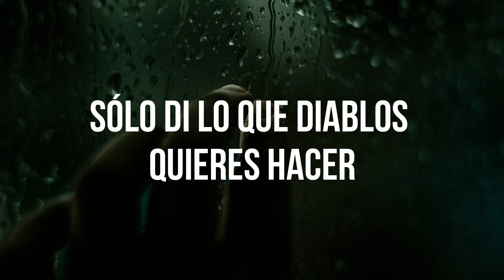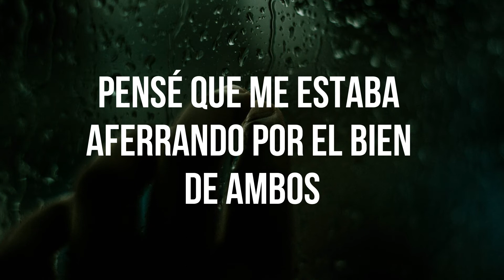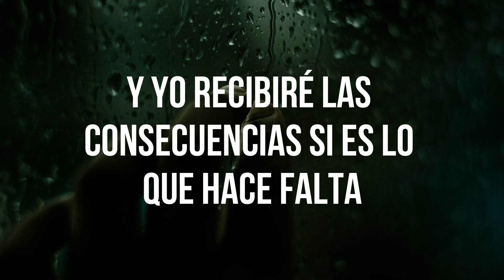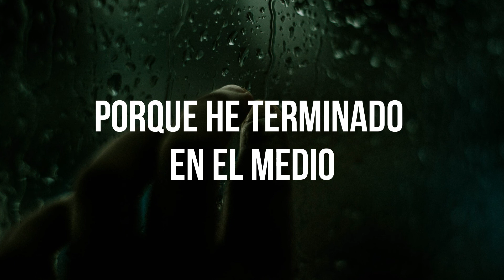In between - MXT || Sub Español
Artista: Mxt
Álbum: In Between
Fecha de lanzamiento: 2019
Género: Dance/electrónica

Sitting on the fence - "Sentarse en la cerca" : falta de decisión, neutralidad o vacilación de una persona para elegir entre dos partes en una discusión o una competencia, o la incapacidad de decidir debido a la falta de coraje.

LYRICS
[Verse 1]
So are you out or you in?
'Cause I need a reason
To wait around another day
Lost somewhere in between
The reality and the dream
What is and what used to be

[Chorus]
I'm so done sitting on the fence
Over playing pretend
Just say what you fucking mean
'Cause I'm done with the in-between

[Drop]
I'm so done with the in-between

[Verse 2]
I was waiting for things to change
Didn't want to walk away
Thought I was holding on for both our sakes
But now the lies are getting old
Just don't make sense no more
Don't know who I'm holding on for
[Chorus]
Over playing pretend
Well just say what you fucking mean

[Bridge]
And I'll take the hit if that's what it takes
'Cause this thing needs to mend or it needs to break